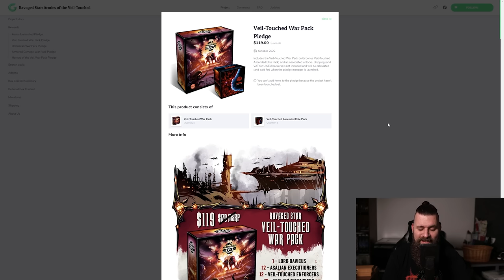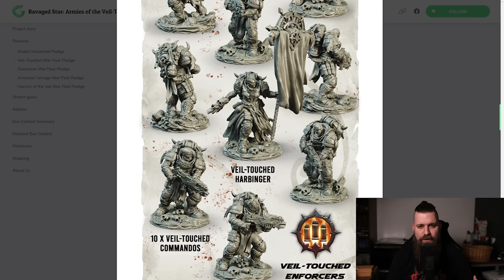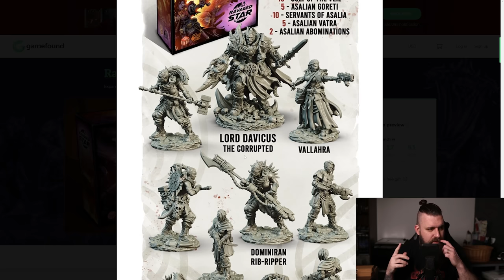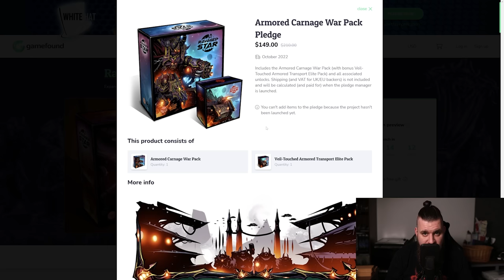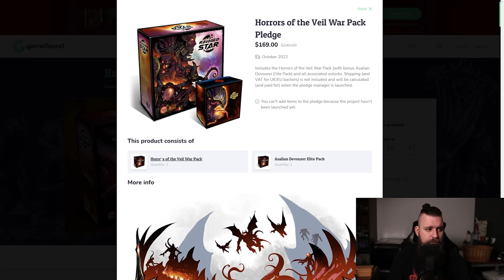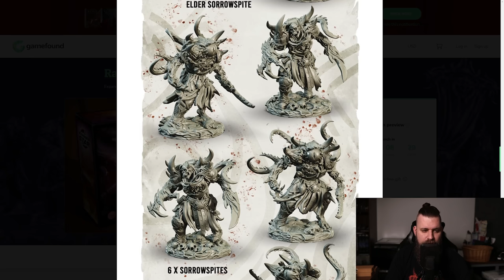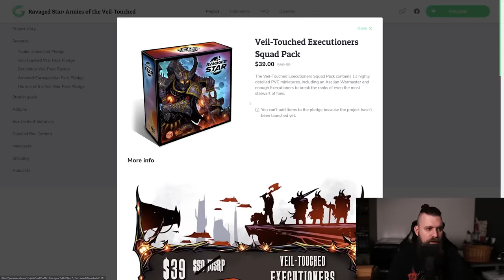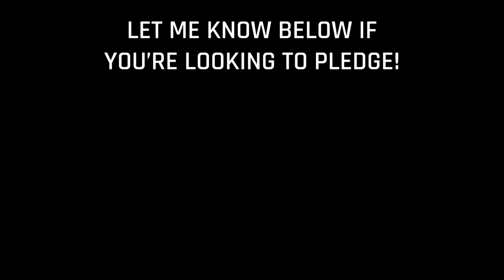NEW Chaos Space Marines?! - The Veil Touched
+++ Links Below +++